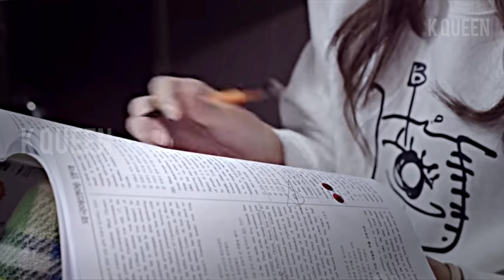PROM QUEEN💔/ K-Drama Multifemale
My First Full Video edit

This is an edit to show their true emotional side  with problems and not just how they are always happy and strong.

Dramas:
It's Okay to be not okay
Tempted
Love alarm
The producer
Extraordinary You
Cheer up
The world of the married
Strong woman Do Bong Soon
Heirs

Song: Prom queen by Molly Kate Kestner